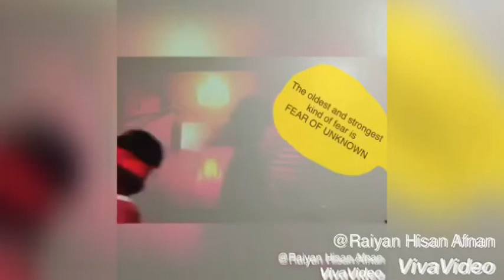HOW TO WRITE A HORROR STORY